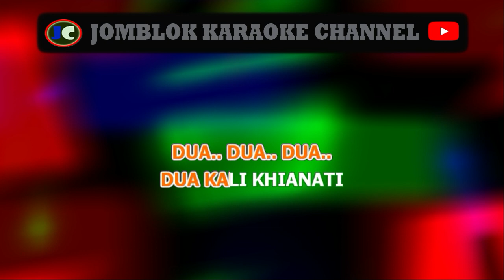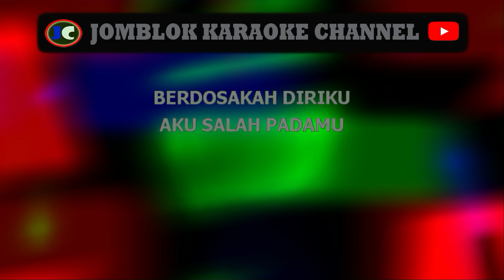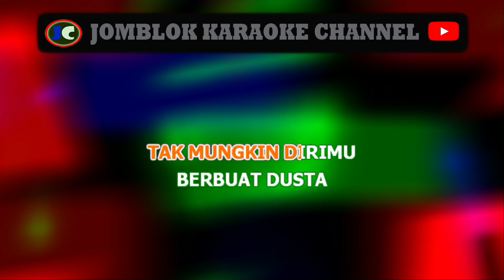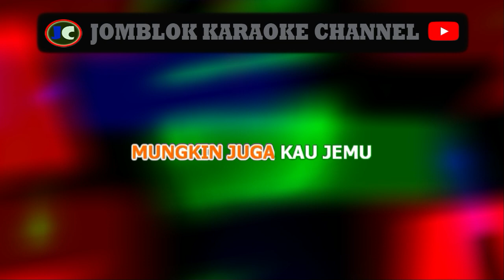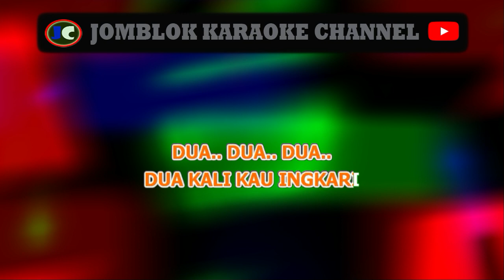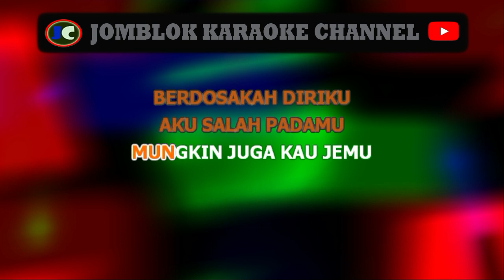Mansyur Dua Dua Karaoke